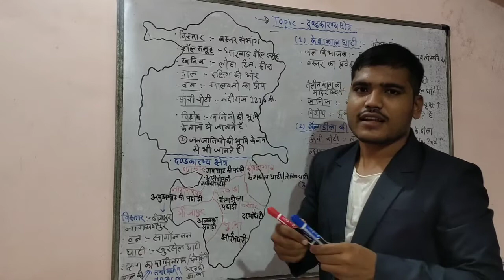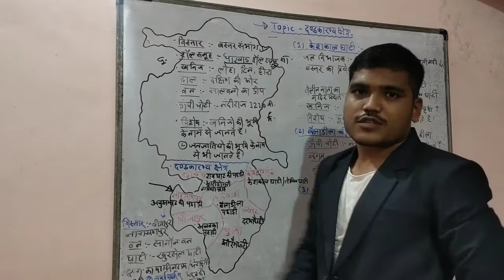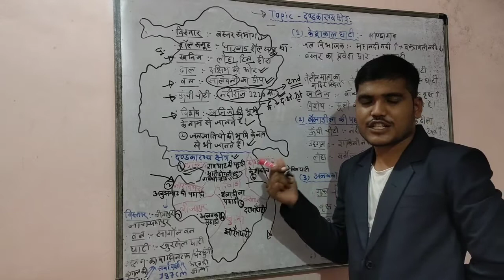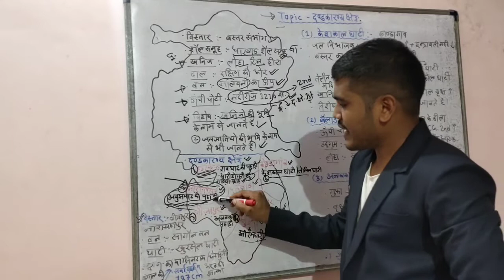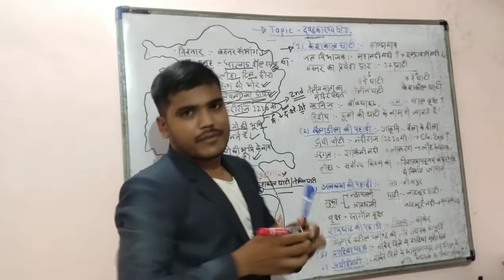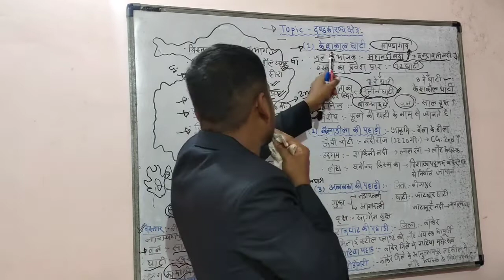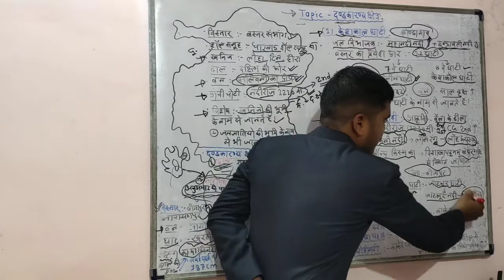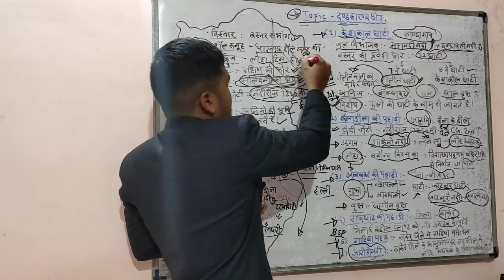छत्तीसगढ़ का दण्डकारण्य क्षेत्र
इसी प्रकार के सभी क्लास के लिए बैच ज्वाइन करे ।